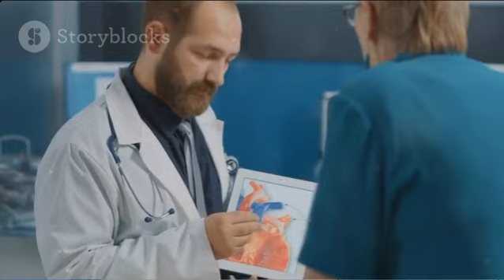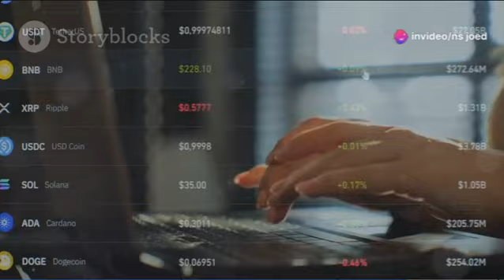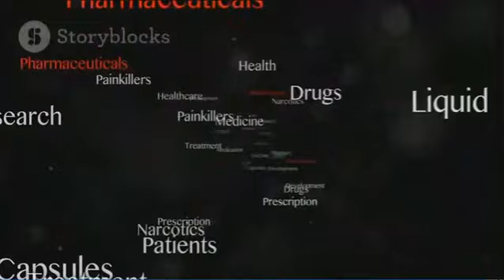Profesi baru di dunia kesehatan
Profesi administrasi kesehatan (adminkes) adalah peran penting dalam sistem pelayanan kesehatan yang bertanggung jawab atas berbagai aspek administratif dan manajerial dalam fasilitas kesehatan. Berikut adalah penjelasan tentang pendidikan, kompetensi, dan kewenangan profesi ini:

1. **Pendidikan:**
   - **Program Pendidikan:** Pendidikan untuk profesi administrasi kesehatan biasanya dimulai dengan menyelesaikan program diploma (D3) atau sarjana (S1) dalam bidang administrasi kesehatan atau manajemen rumah sakit.
   - **Kurikulum:** Program ini mencakup mata kuliah tentang manajemen layanan kesehatan, akuntansi dan keuangan, hukum kesehatan, kebijakan kesehatan, informatika kesehatan, serta komunikasi dan kepemimpinan.

2. **Kompetensi:**
   - **Manajemen Administratif:** Kemampuan mengelola proses administratif di fasilitas kesehatan seperti pendaftaran pasien, pengarsipan, penjadwalan, dan manajemen data pasien.
   - **Manajemen Keuangan:** Memahami dan mengelola aspek keuangan, termasuk anggaran, pembukuan, dan pelaporan keuangan.
   - **Kepatuhan Hukum dan Etika:** Memahami regulasi, hukum kesehatan, dan standar etika yang berlaku dalam sistem pelayanan kesehatan.
   - **Teknologi Informasi Kesehatan:** Menguasai sistem informasi kesehatan untuk mengelola data pasien dan mendukung pengambilan keputusan berbasis data.
   - **Komunikasi dan Koordinasi:** Kemampuan berkomunikasi efektif dengan staf medis, pasien, dan pihak terkait lainnya, serta mengoordinasikan berbagai kegiatan operasional di fasilitas kesehatan.

3. **Kewenangan:**
   - **Pengelolaan Operasional:** Bertanggung jawab atas kelancaran operasional harian di fasilitas kesehatan, termasuk pengelolaan sumber daya manusia, peralatan medis, dan logistik.
   - **Pengawasan dan Evaluasi:** Melakukan pengawasan terhadap proses administrasi dan operasional untuk memastikan kepatuhan terhadap standar kualitas dan regulasi yang berlaku.
   - **Perencanaan dan Pengembangan:** Terlibat dalam perencanaan strategis dan pengembangan program layanan kesehatan untuk meningkatkan efisiensi dan kualitas pelayanan.
   - **Pengelolaan Proyek:** Mengelola proyek-proyek khusus dalam lingkup fasilitas kesehatan, seperti implementasi sistem informasi baru atau pengembangan layanan baru.

Profesi administrasi kesehatan berperan sebagai penghubung antara aspek klinis dan operasional dalam fasilitas kesehatan, memastikan bahwa layanan medis dapat diberikan dengan efisien dan efektif, serta memenuhi standar kualitas dan regulasi yang ditetapkan.